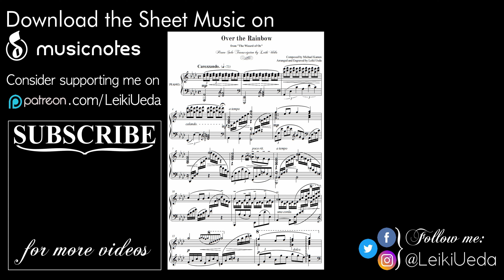Over the Rainbow - The Wizard of Oz - Epic Piano Solo | Leiki Ueda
This video is made possible by my dearest patrons;

"Over the Rainbow" is a ballad composed by Harold Arlen with lyrics by Yip Harburg. It was written for the 1939 film The Wizard of Oz and was sung by actress Judy Garland in her starring role as Dorothy Gale. About five minutes into the film, Dorothy sings the song after failing to get Aunt Em, Uncle Henry, and the farmhands to listen to her story of an unpleasant incident involving her dog, Toto, and the town spinster, Miss Gulch (Margaret Hamilton). Aunt Em tells her to "find yourself a place where you won't get into any trouble". This prompts her to walk off by herself, musing to Toto, "Some place where there isn't any trouble. Do you suppose there is such a place, Toto? There must be. It's not a place you can get to by a boat, or a train. It's far, far away. Behind the moon, beyond the rain...", at which point she begins singing.